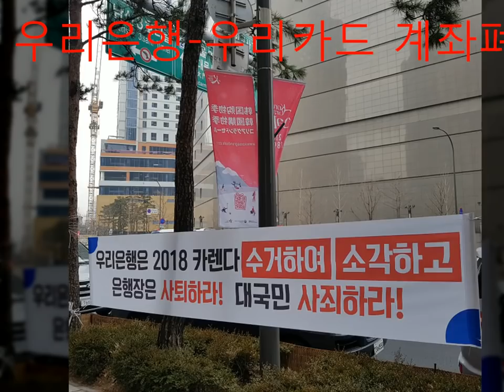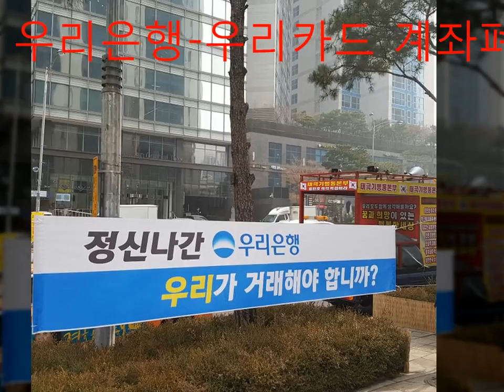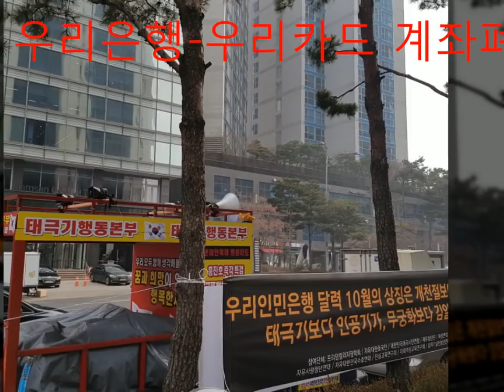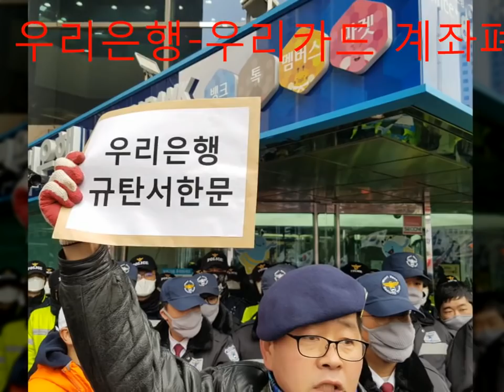우리은행-우리카드 해약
우리은행-우리카드 계좌폐쇄
태극전단 데이너김